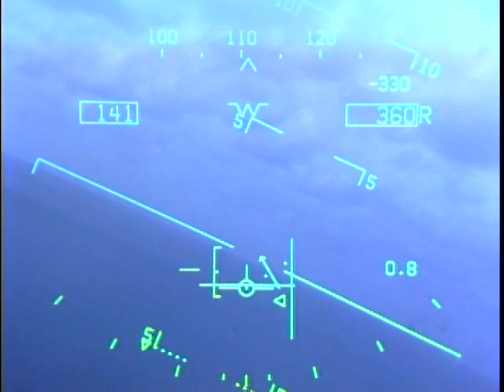George Bush Ball Call VFA-211 CVN-77 Strobes